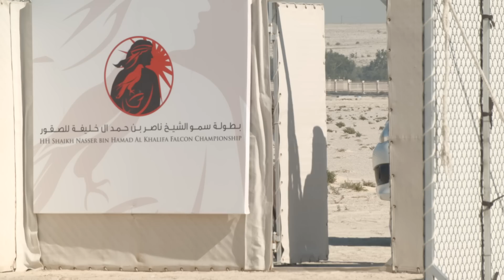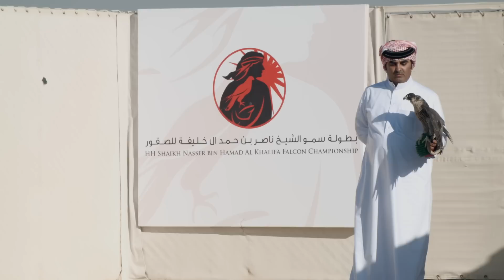مسابقة سمو الشيخ ناصر بن حمد آل خليفة للصقور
الجولة الثالثة والأخيرة من مسابقة سمو الشيخ ناصر بن حمد آل خليفة للصقور وتتويج الفائزين